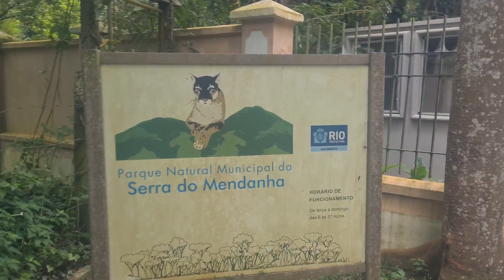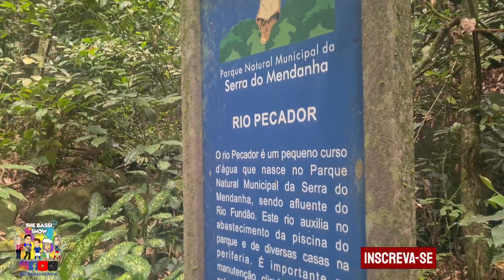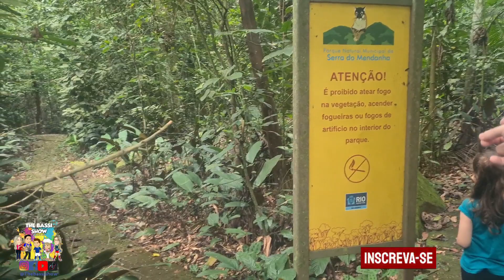PASSEANDO NA NATUREZA - SERRA DO MENDANHA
Nossa aventura hoje foi desafiante!
Fomos em busca de conhecer um lugar novo aqui no Rio de Janeiro, mais um lugar escondido ...
Venha acompanhar no que deu essa aventura de hoje ...
Será que conseguimos  ?
vem ver 🤭

Trilhando pelo Rio de Janeiro...